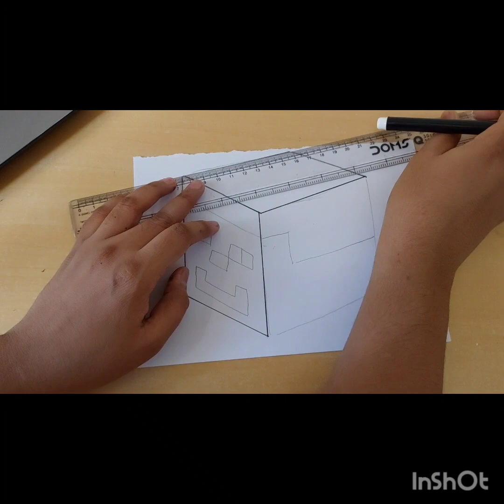Minecraft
With pencil black sketch pen ke doms blush paint colour eraser

The story of Minecraft, according to this fan theory, appears to depict a descendent of a long-gone civilization of master builders avenging their ancestors by freeing them from the End and carrying on their legacy in the Overworld. It's a backstory that, if true, really does fit well with what Minecraft is all about.

The original Minecraft does not have a “story mode”. There are hints at a larger picture when you beat the game by killing the Ender Dragon. However, there is another game released by Telltale games called Minecraft: